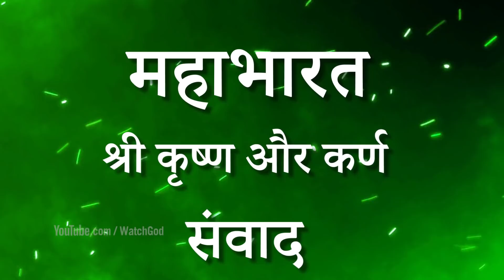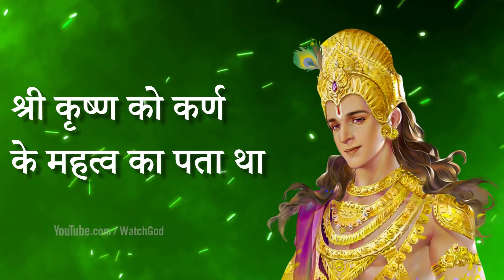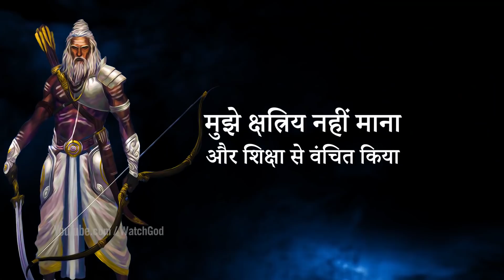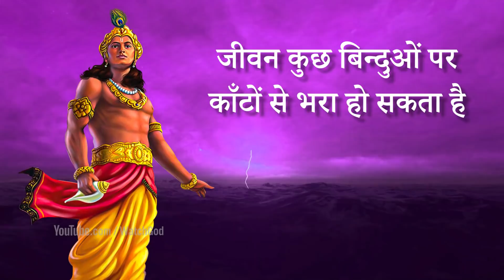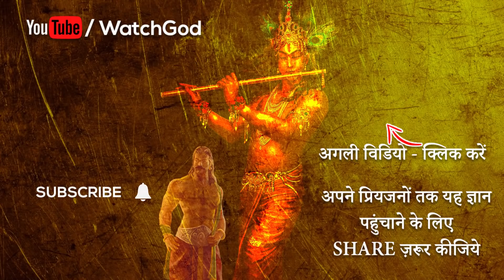उस रात श्री कृष्ण के सारे तर्क कर्ण पर विफल हो गए थे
कृष्ण चाहते थे की कर्ण किसी भी तरह पांडवों के पक्ष में शामिल हो जाए उसके लिए वे कुछ भी दांव पर लगाने को तैयार थे | कर्ण नें उन्हें अपने मन की सारी पीड़ा विस्तार में बताई और कृष्ण नें उन सब बातों को बड़े ध्यान से सुना |

इस विडियो में हम हम जानेंगे :
- कर्ण और श्री कृष्णा के बीच संवाद
- श्री कृष्ण का कर्ण को मनाना
- चाहते हुए भी क्यों कर्ण पांडव पक्ष में शामिल नहीं हुए
- दुर्योधन की मित्रता क्या कर्ण पर बोझ थी

श्री कृष्ण और कर्ण के बीच हुई इस अद्भुत तार्किक बातचीत से आप बहुत कुछ सीख सकते हैं |